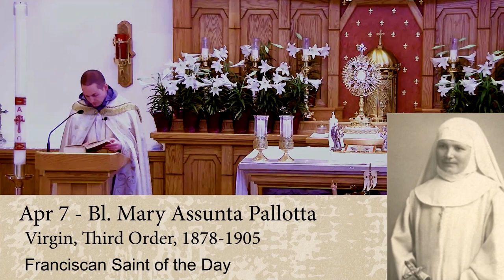Apr 7 - Bl. Mary Assunta Pallotta - Franciscan Saint of the Day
The life of Bl. Mary Assunta Pallotta, Virgin, Third Order (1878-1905) for the Franciscan Saint of the Day for Apr 7. Mary was born in
Force, Italy and was a missionary to China and took care of the poor and orphans.

Reflection is on the importance of modest reserve for keeping the virtues, self-restraint, and a well-ordered interior.

Ave Maria!